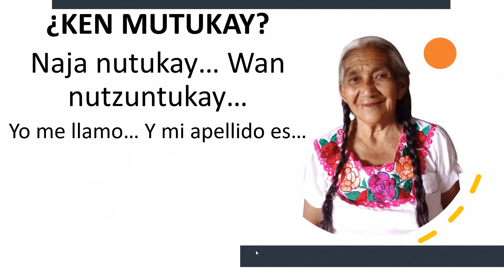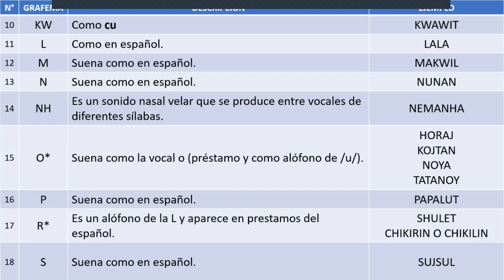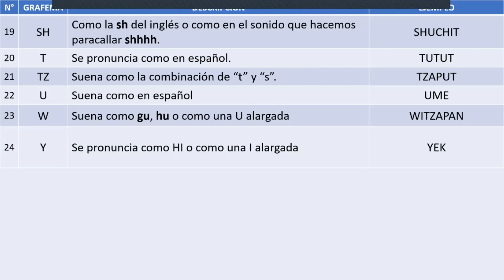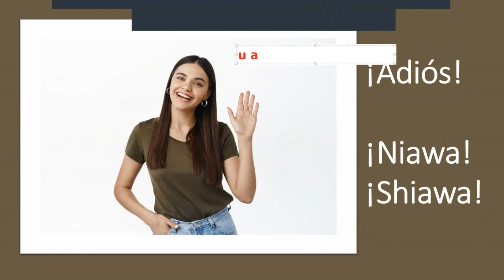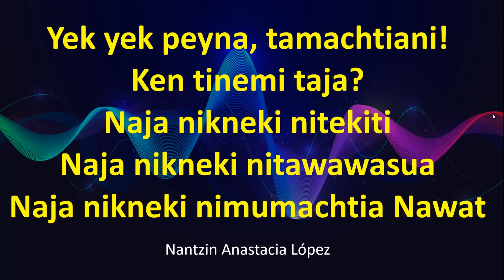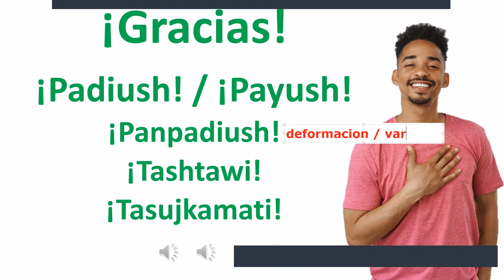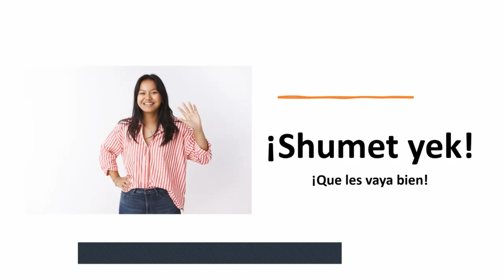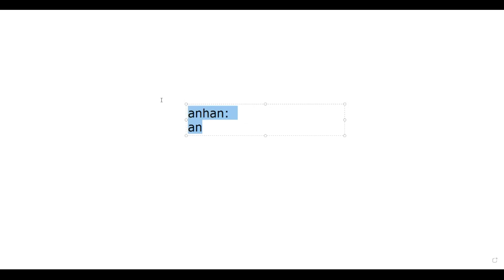Los Saludos en Náhuat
Tamachtilis Se Tatukun Se

Ne Ichan Safoura

En Timumachtikan Nawat hemos caracterizado por romper esa brecha digital entre el náhuat y el internet, innovamos desde el 2019 al subir clases de náhuat en las diferentes redes sociales y ahora volvemos a dar otro salto, traemos a una nantzin tamachtiani (señora maestra) nahuahablante, por segundo año consecutivo, a nuestro Programa de Becas, para que valide todo el conocimiento que hemos dado a las más de 11,000 personas que nos siguen en Facebook.

Esto es gracias a que este año se lanzó la Segunda Edición del Programa de Becas Ne Ichan Safoura, que es Patrocinado por Natalia Mazariego y Jonathan Rivas.

Gracias infinitamentas también a todos los estudiantes que apoyan para hacer esto posible!

Aprendamos náhuat para que no muera!

Náhuat de El Salvador
Náhuat

Edición:
Héctor Josué Martínez Flores
El Salvador